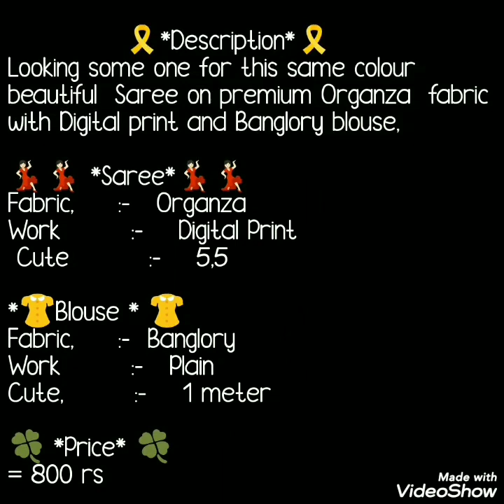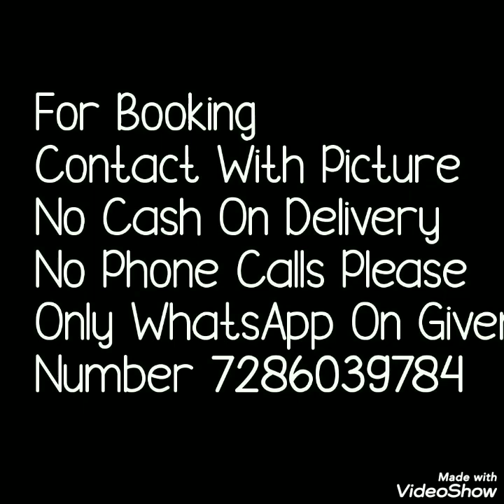Styling With Organza Silk Sarees \\ Beautiful Floral Digital Print Sarees Bella Fashion World Sarees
II am back with brand new designs of organza silk digital print sarees. All sarees are with beautiful flower print all over the saree. Single color single design sarees with contrast plane color blouse. You can ware this saree in traditional as well as trendy way. Dont miss the collection price details given in videoWatch this video until the end.

1 . watsup for order: 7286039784
 2. no negotiations please
 4.Sorry, cash on delivery service is not available
 5.payment can send through RTGS,,google pay or paytm,account transfer.
 6.Dispatch will be with in 2 3 day after payment
 7.After dispatching we will send you courier number through watsup
 8.Depends on distance item will receive.normally 7 to 10 working days
 9.Take video at the time of parcel open
10.if you find any damages you can returned to same address
11.we supply all over  india,and overseases also.